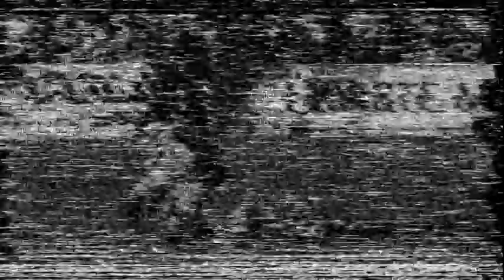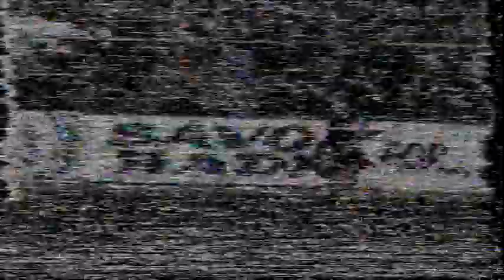1983 Round 10 Sturt 21 12 138 d Norwood 20 11 131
Last 20 minutes of this game from Norwood Oval.